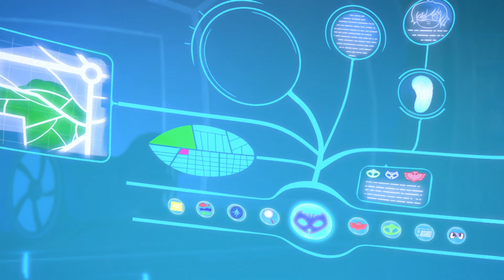Owlette the Winner | Full Episodes | PJ Masks | Cartoons for Kids | Animation for Kids